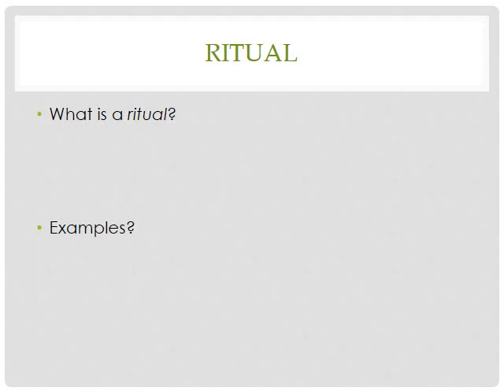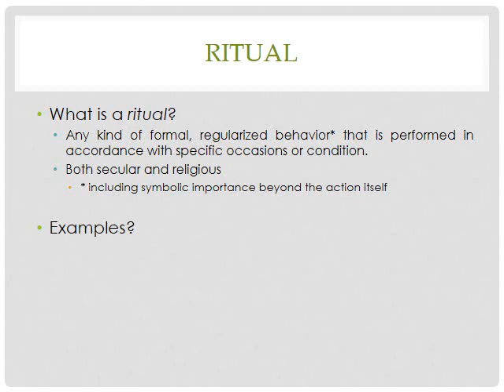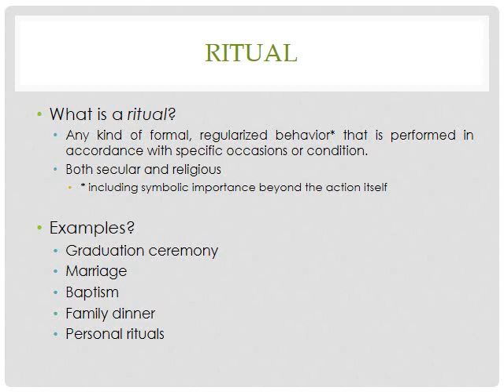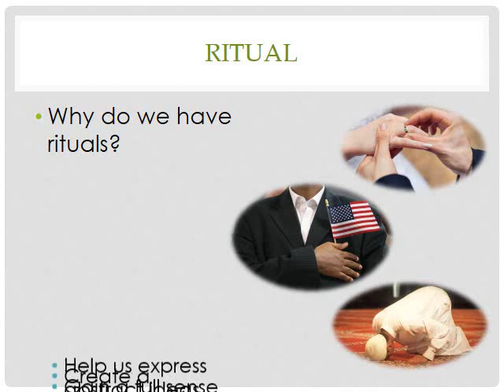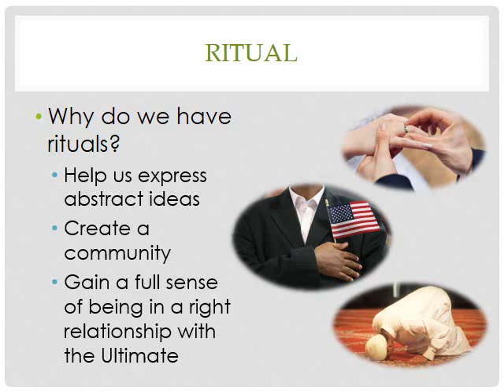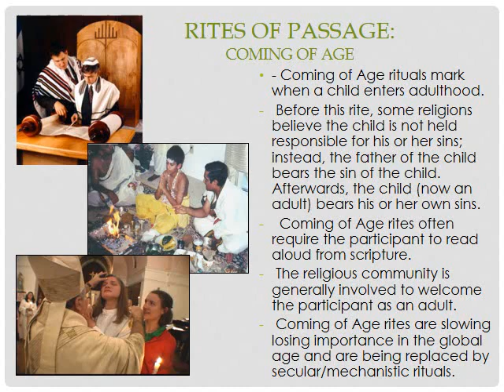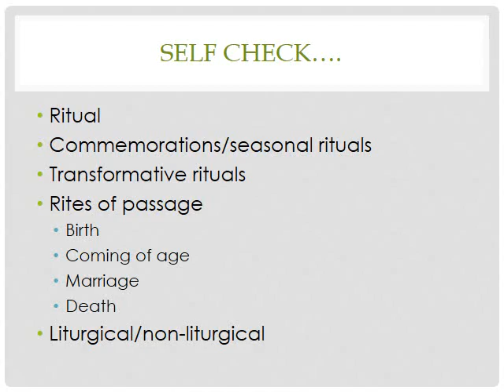Ritual Part 1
We begin our look at rituals!